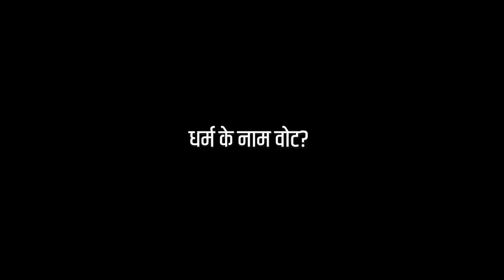UP Elections : क्या हैं जनता के असली मुद्दे? जानें किसके बीच है टक्कर BJP या Samajwadi Party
न्यूज़क्लिक ने UP Elections बनारस विधानसभा में मीलों का सफ़र तय किया, यह जानने की कोशिश की आखिर जनता क्या चाहती है? क्या जनता इस बार भी धर्म को सबसे ऊपर रखते हुए अपना मुख्यमंत्री चुनेगी या बेरोज़गारी, शिक्षा और स्वास्थ चुनाव के मुद्दे बनेंगे? क्या BJP फिर से सत्ता में आएगी या Samajwadi Party को जनता अपना समर्थन देगी? वरिष्ठ पत्रकार परंजॉय गुहा ठाकुरता के साथ आइये जानते है उत्तर प्रदेश का Mood.